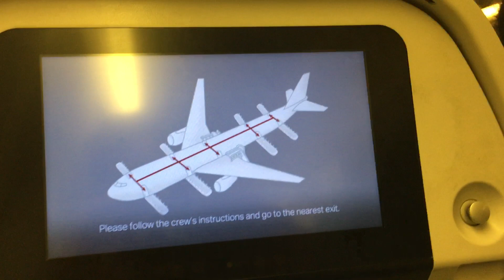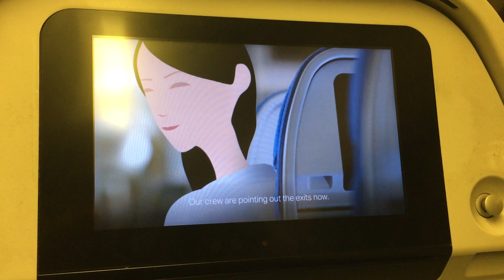Cathay Pacific Boeing 777-300ER pushback and engine startup from Chennai (2019 Version)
CX632 pushback from Chennai Anna International Terminal 4 for its departure to Hong Kong. This was an on-time departure.

Reg: B-KQT
Seat: 51A
AIrcraft: B777-300ER (B77G)